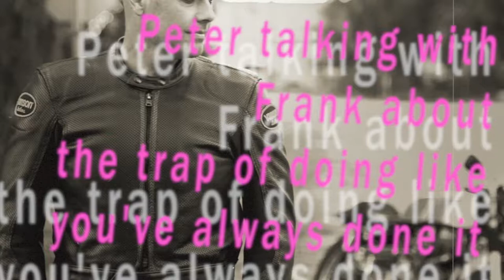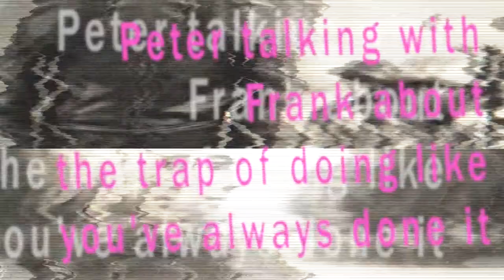7. Peter Furler speaks about the trap of doing like you've always done it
This interview starts great and ends great...and the middle is pretty awesome too. Peter Furler, one time leader man of the NEWSBOYS, could have taken "highway predictable," yet he chose an exit toward material reduction. Now, as you will soon hear, I am captivated by this...because I think I want to minimize, after living a life of accumulation. The only pile I want to add to now is more interviews with more rock stars. Peter's the type of person who uses words born out of the center of his chest. One more reason I respect this man from down under... This was recorded in Muskegon, MI on August 8, 2012. - Frank